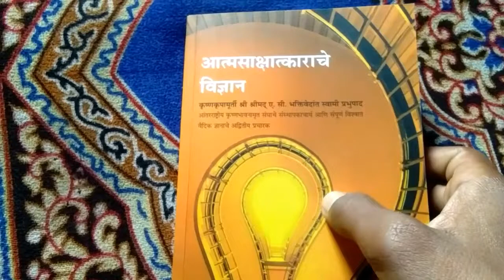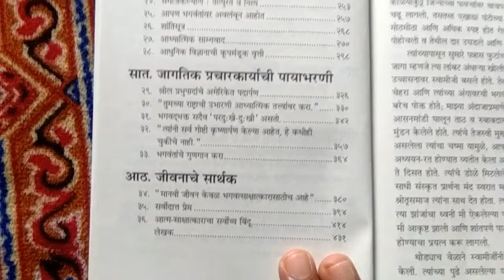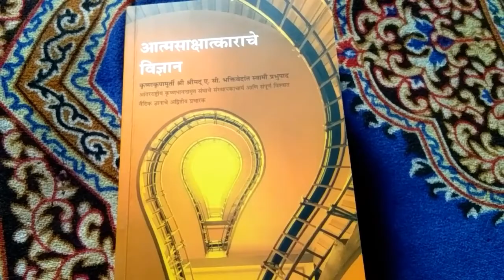# Aatma Sakshatkarache Vidnyan book showing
Hare Krishna
buy book from ISKCON temples.